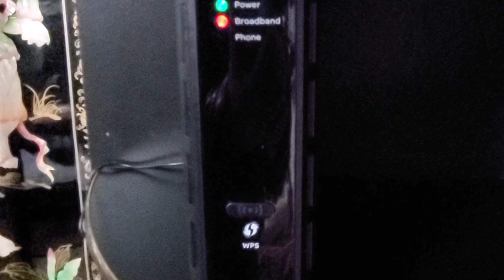Vlog 110 bat wifi att